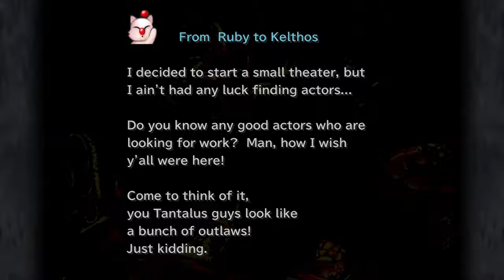Let's Play #8: Final Fantasy IX: #29: Quina's Quest for Yummy-Yummies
In this episode, Quina hunts and eats a couple monsters to get some Blue Magic skills, and then we finally make it to the Cleyra town proper. Once there, we are taken on a tour while Quina leaves us to search for Yummy-Yummies. After the tour, Vivi stays behind and we explore Cleyra, collecting treasures along the way and checking in on Quina and her quest occasionally.